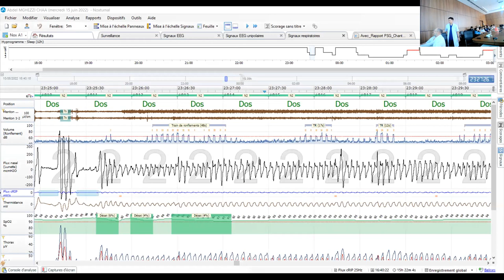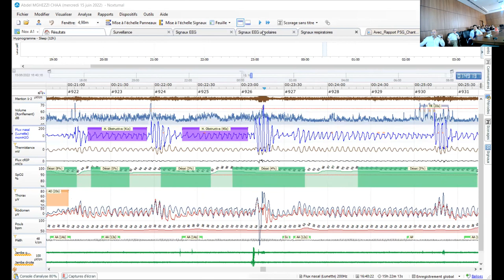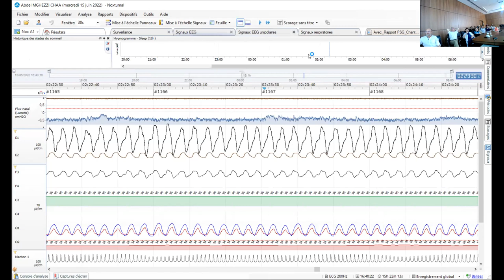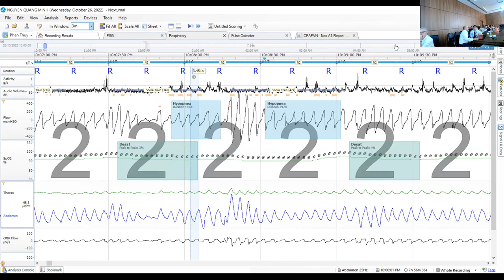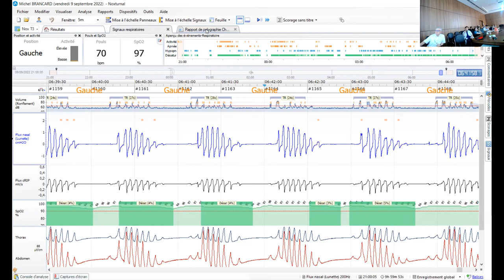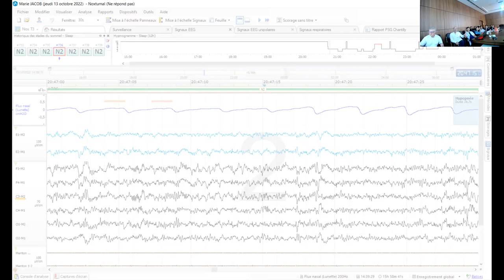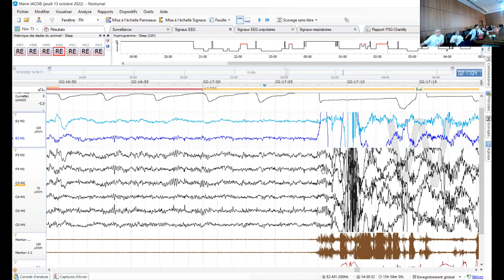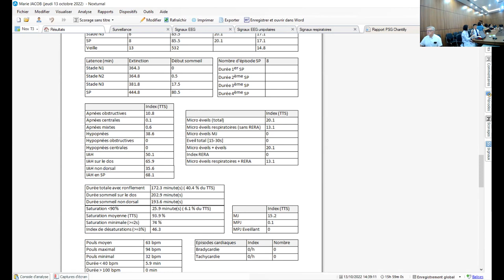Chiều 08.11.2022 lớp DU